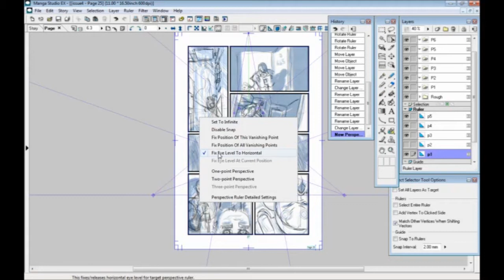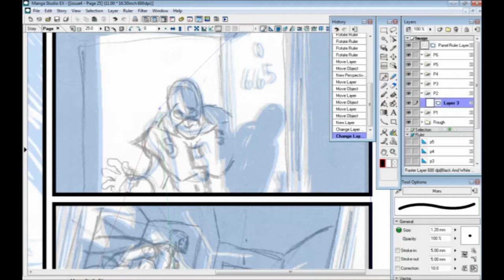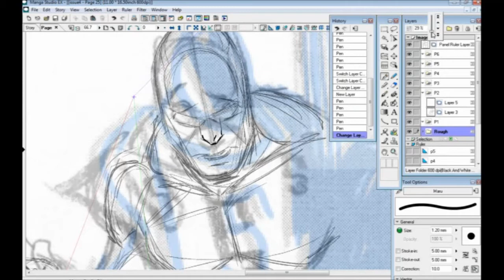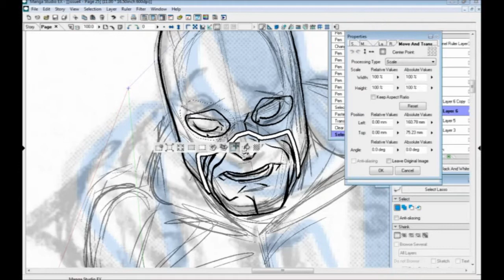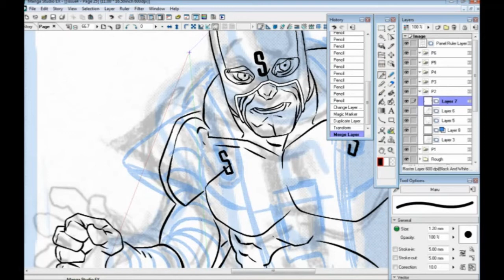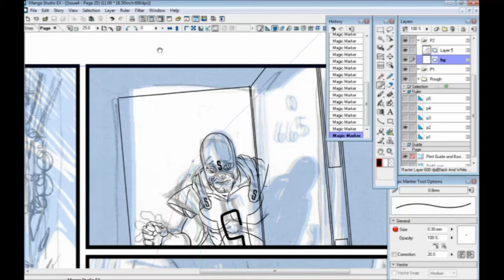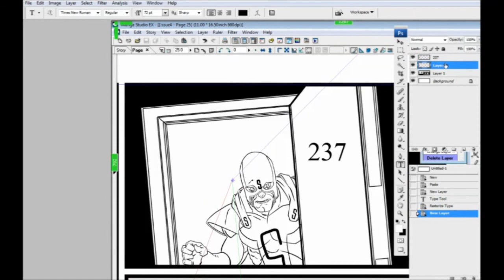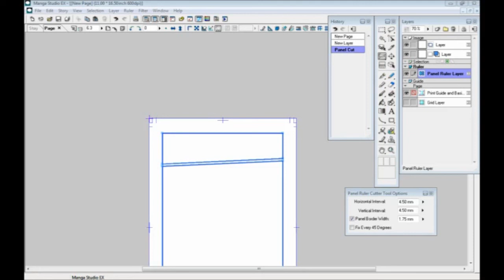LIVE! Scribbles with Jonathan - May.27.2013